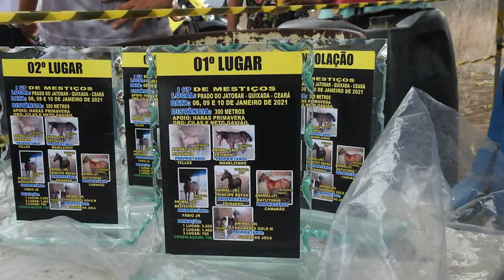4 Páreo Cons GP l GP Mistiços Quixadá Ceará 09 e 10 de Janeiro de 2012